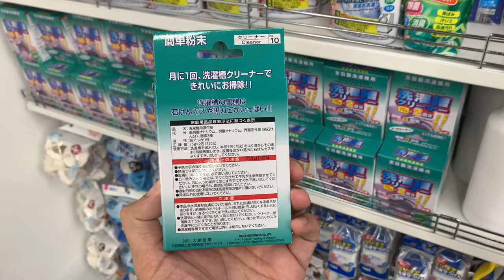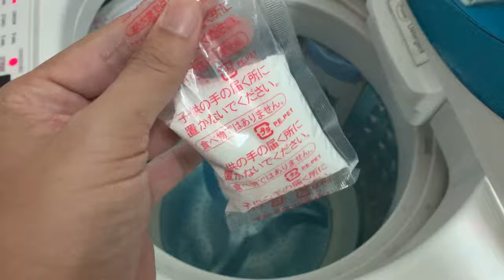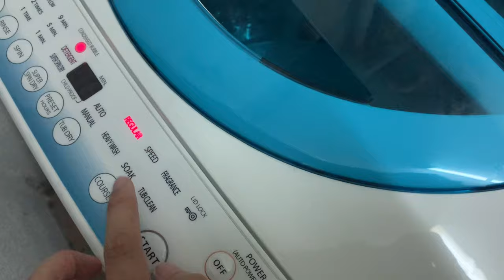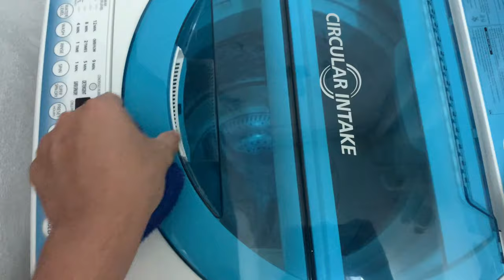Washing Drum Cleaner from Daiso RM5.90